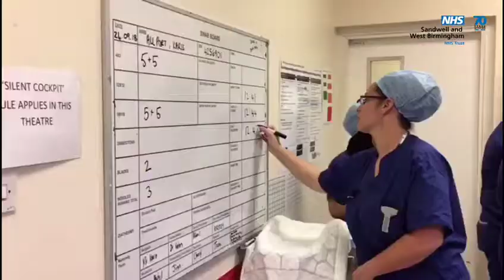The 'Silent Cockpit' | Theatres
Kay Stokes and others speak about the 'silent cockpit' model and how it is being applied to the patient journey